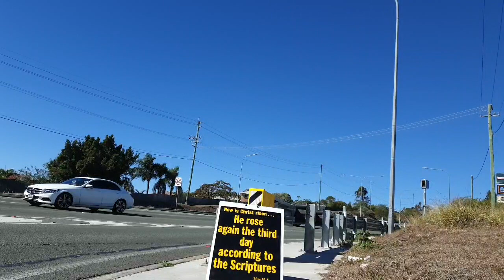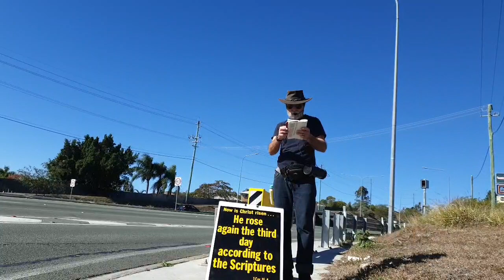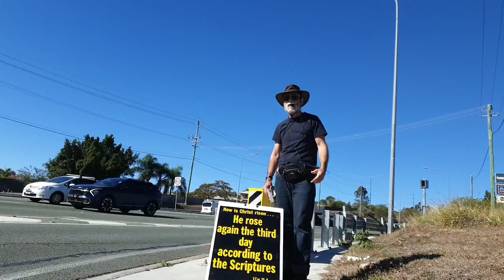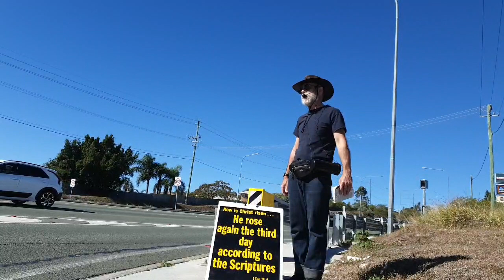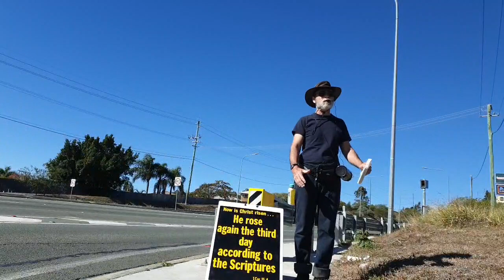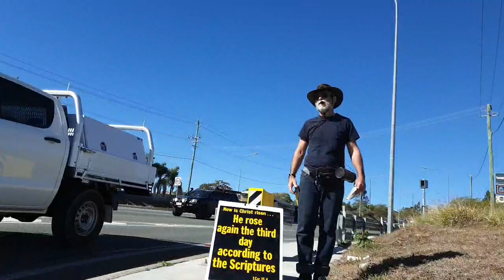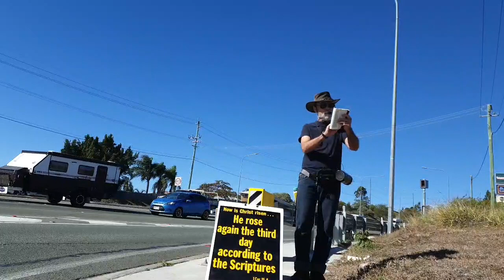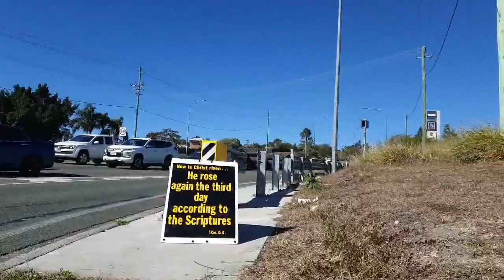The Devil Was Defeated At The Place Called Calvary (30 - 6 - 23) #2